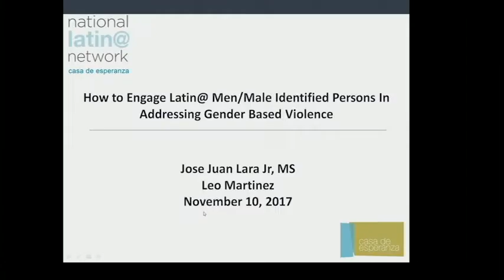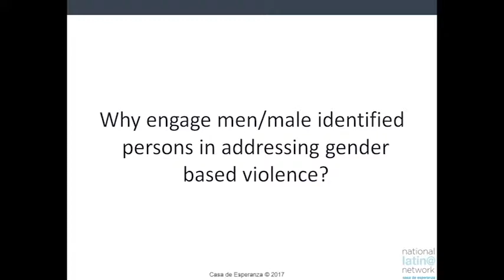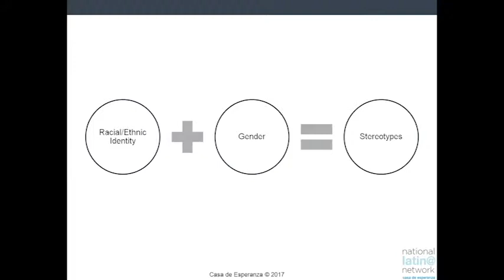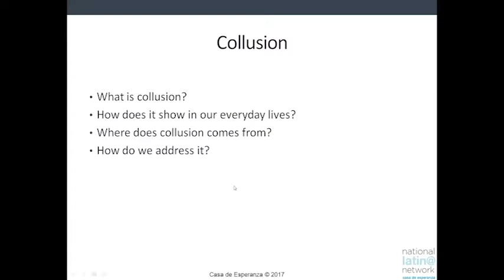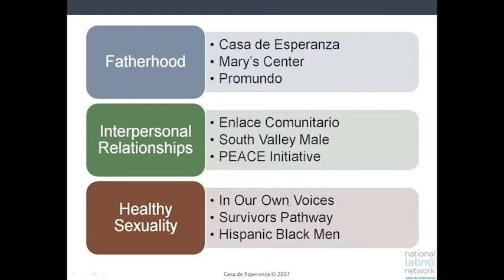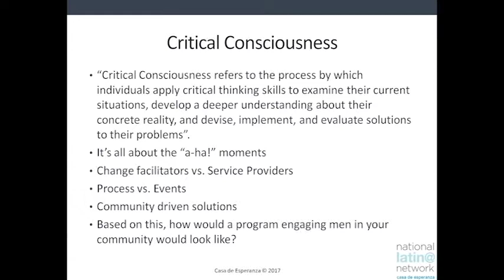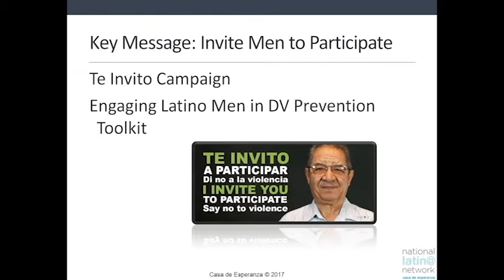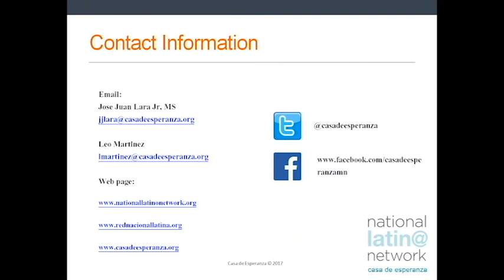How to Invite Latin@ Men Male Identified Persons In Addressing Gender Based Violenc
During this webinar presenters will approach the topic of inviting men and male identified persons in addressing gender violence from the intersections of racial/ethnic identity, gender expression, and ‘Isms.’  Presenters will describe programs focused on Latino men emphasizing prevention that incorporate culturally responsive practices.